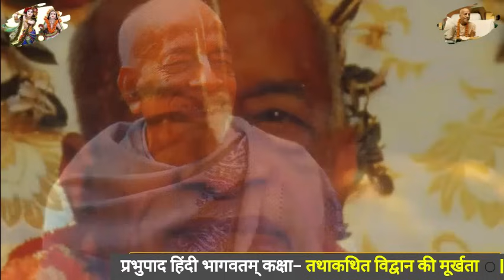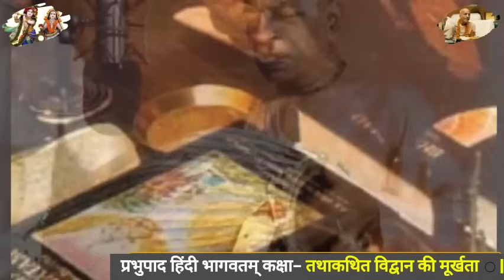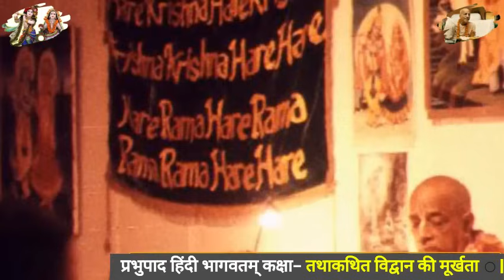तथाकथित विद्वान की मूर्खता | Srila Prabhupada Hindi Lecture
@ISKCON Ghaziabad

Please share your views with us on-
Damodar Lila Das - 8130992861